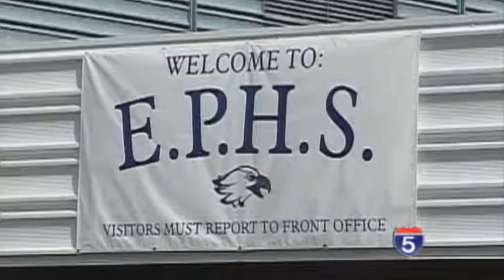Eagle Point Faculty Member Accused of Sending Inappropriate Text Messages - Feb 23rd, 2013